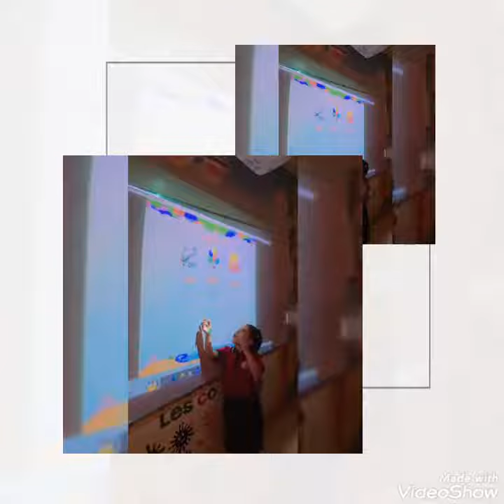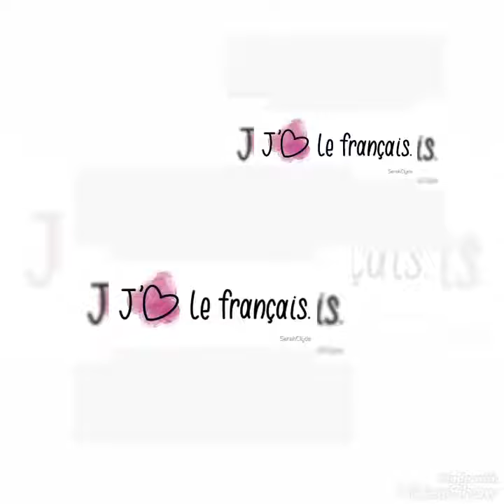Reema_International_School Apprendre L'alphabet 🇨🇵🌷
Département de langue française
Apprendre L'alphabet 🇨🇵🌷
A avion
B  bateau
C cadeau
Madame Israa Yones
Grade 1 girls